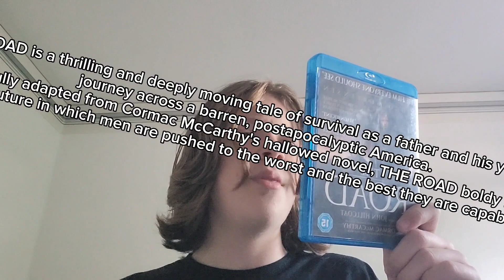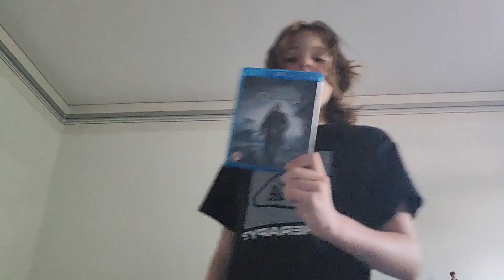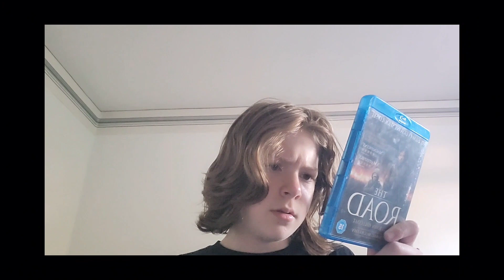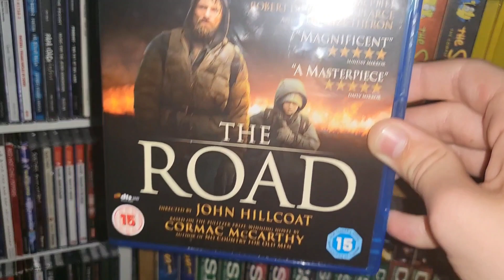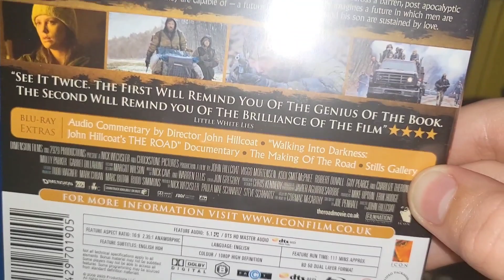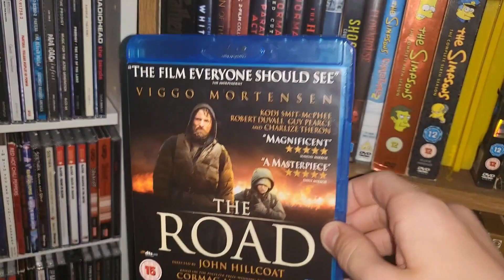The Road-Movie Review/Unboxing.